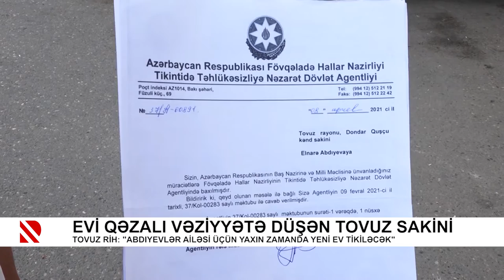Evi qəzalı vəziyyətə düşən Tovuz sakini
Tovuz RİH: “Abdıyevlər ailəsi üçün yaxın zamanda yeni ev tikiləcək”